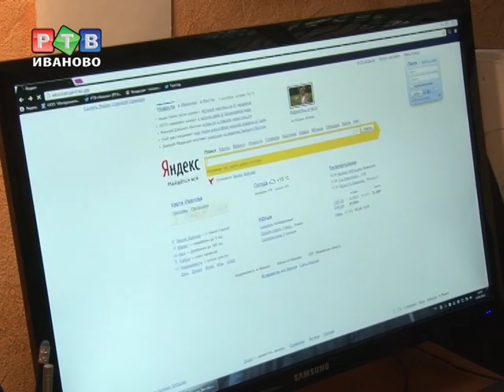Портал "Ивановодетство.рф" презентовали раньше, чем запустили